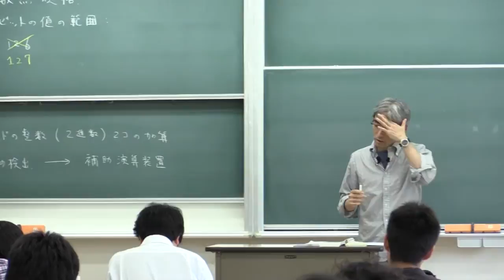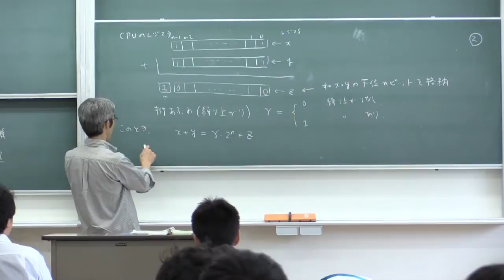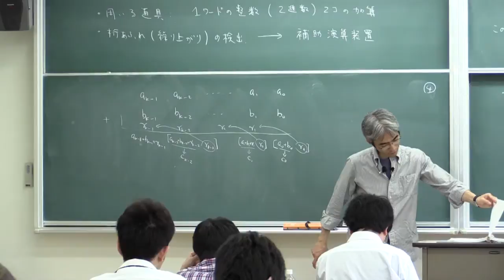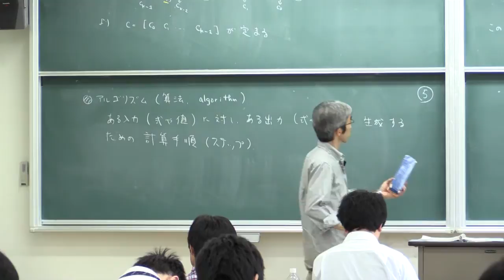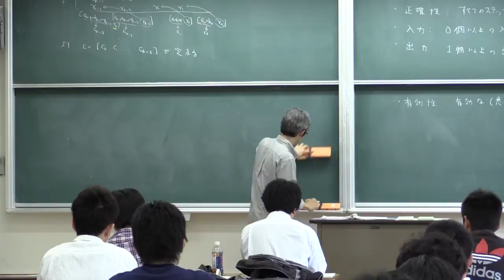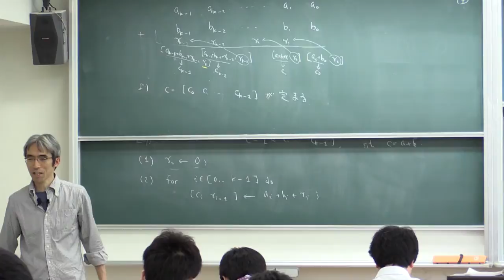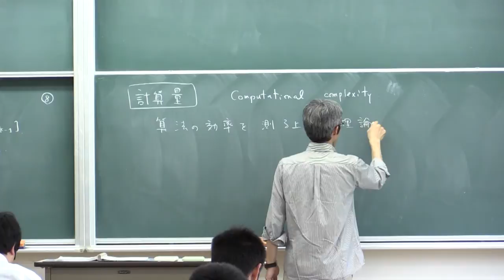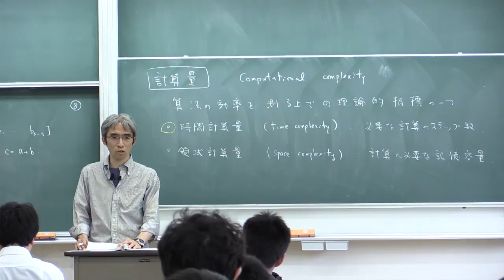計算機数学I (2015) (5) 多倍長整数の加算のアルゴリズム (Computer Mathematics I, Lecture 5)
Akira Terui. Lecture "Computer Mathematics I (in Japanese)". Lecture 5: An algorithm for addition of multi-precision integers. May 18, 2015, at College of Mathematics, University of Tsukuba, Tsukuba, Japan.